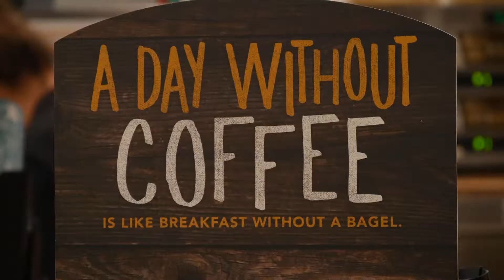Hot Topics 10-08-19